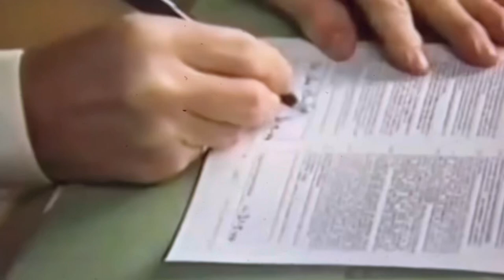Coronation Street - First Appearance Of Danny Baldwin (31st May 2004 - Full HD 1080p)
Last night. I was watching a few classic episodes from 2004 and this episode was one of the episodes that I was watching

In this video. Mike mentioned the word “Didn’t”

The is the scene where we got to see Danny Baldwin for the very first time

Danny Baldwin was played by Bradley Walsh

Bradley Walsh played as Danny Baldwin on Coronation Street for two years from 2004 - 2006

Also. This episode was aired on television just five years before Bradley Walsh became the host of the greatest quiz show in the world called The Chase

This episode is going to be repeated on ITV3 for the very first time today

I remember watching this episode on the night when this episode was aired on television for the very first time

I was using my new camera to record this video, and then I edited this video on Splice App

This video is upscaled to 1080p